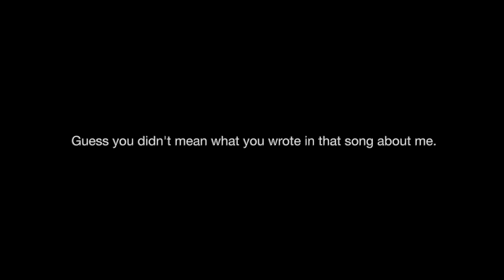Olivia Rodrigo's Drivers License LIVE ACOUSTIC Cover by Elisa Mustika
This song has become almost everyone’s favorite break-up song, maybe because it is so relatable? Oh and probably because of TikTok magic!

Nonetheless, this song has made me touch my guitar again, it’s been ages since I last played my guitar and sing. And yes I need to restring my guitar, but I just don’t know how and sis is scared. HAHAHA. Anybody care to help please DM me. LOL!

Anyway, here's my rendition of Drivers License originally sung by Olivia Rodrigo. Hope you enjoyed it! :)